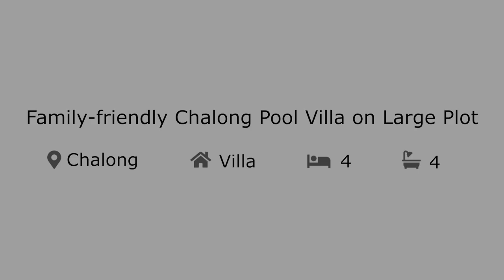Villas For Sale: Family-friendly Chalong Pool Villa on Large Plot - Phuket.Net Real Estate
Family-friendly Chalong Pool Villa on Large Plot - 4 Beds/4 Baths - Phuket.Net Real Estate

Phuket.Net Real Estate is one of the most experienced independent property agents in Phuket having helped hundreds of satisfied clients since 2007.